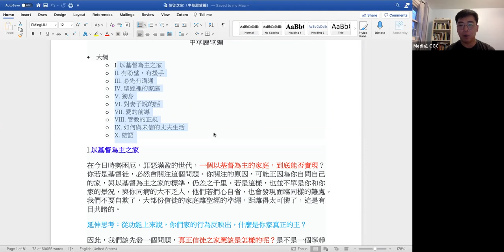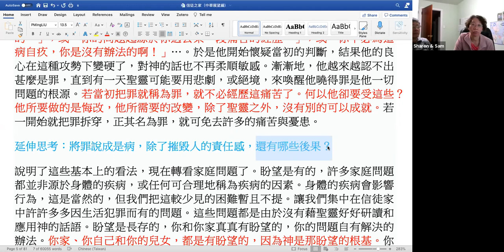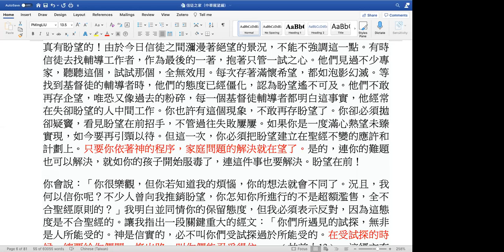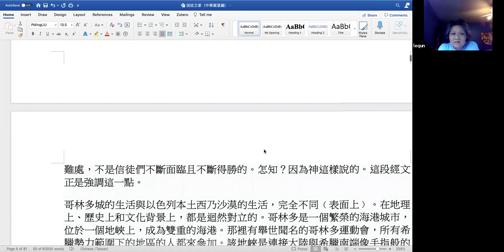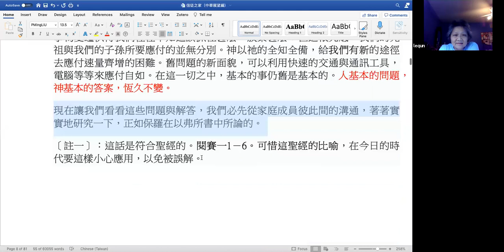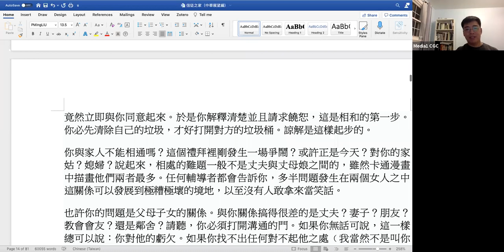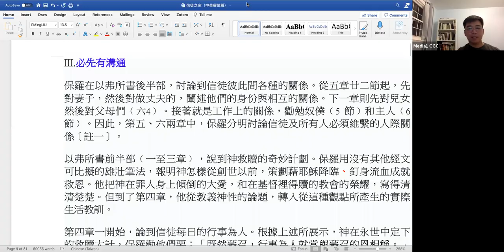信徒之家 (一，二) - (I) 以基督為主之家、(II) 有盼望，有援手 - 伍俊強傳道